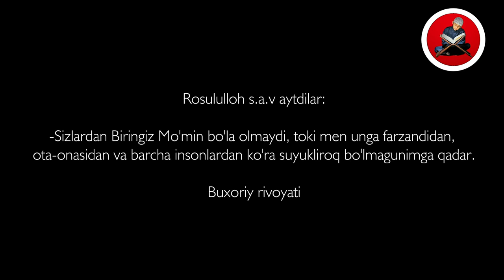Makron! Alloh biz bilan | Islomiy motivatsiya